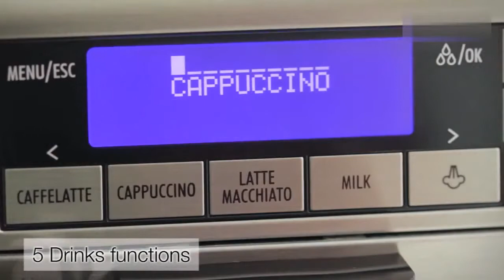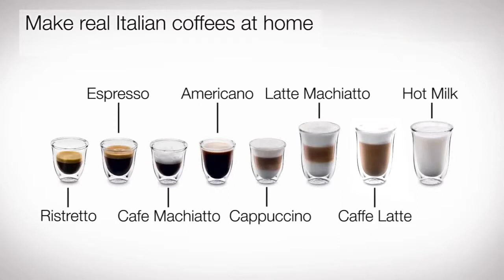Кофемашина DeLonghi ETAM 36 365 PrimaDonna XS